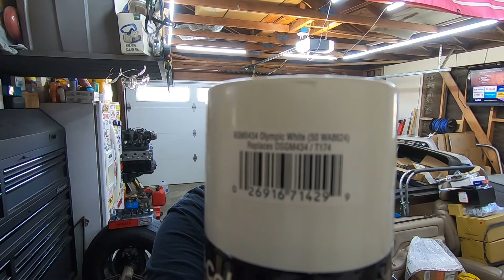95-00 Chevy OBS front end swap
Ok guys I’m back sorry for being absent for a lil while but I’m am back at it. In this video I will be doing a front end swap on the 2 door Tahoe to a GMC oem grill also painting it and installing new lights. Parts used in this video are below. Make sure you guys get your merch @